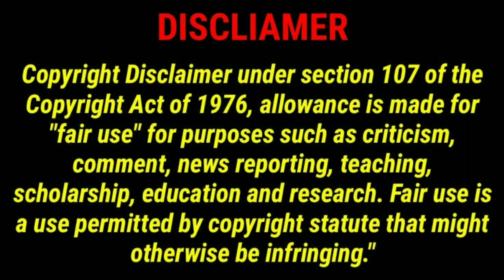Sri Reddy Latest Funny Troll || Sri reddy about Shyamala Trolls || Telugu latest funny trolls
sri reddy telugu trolls
Telugu funny trolls latest comedy trolls
sri reddy latest funny trolls
Sri reddy about anchor shyamala comedy
Telugu funny trolls on sri reddy & Shyamala latest
Funny trolls on shymala & srireddy telugu
sr reddy  latest funny comedy trolls
jagan latest funny trolls
sri reddy & jagan funny trolls
roja & sri reddy latest trolls
ap politics latest funny trolls
comedy trolls on sri reddy
ap elections trending telugu trolls
Rk roja latest telugu funny comedy trolls
sri reddy telugu latest trolls
roja latest troll
jagan & Roja , sri reddy trolls
sri reddy on nara lokesh trolls
ap elections latest funny trolls
sree reddy telugu ap politics troll
ap politics elections results trolls
jagan funny Telugu latest trolls
AP politics latest hilarious trolls
sri reddy about jagan
funny trolls in latest about ap elections
ap politics latest trolls
telugu latest trolls on elections, results
jagan latest funny trolls in telugu
roja telugu latest trolls
jagan funny trolls about election results
jagan mohan funny latest trolls
telugu latest trolls in telugu
trending trolls on ap politics
trending trolls on ap elections
roja latest trolls
mla roja trolls in telugu
360 trolls
cm Jagan latest trolls
latest trolls on roja & jagan
YS jagan Mohan latest funny trolls
cm jagan funny trolls latest Telugu
funny trolls on mla rk roja
mla roja latest comedy trolls
latest ap politics troll
latest ap elections results trolls
funny trolls on ap elections
comedy trolls latest on sri reddy
latest trending trolls on ys jagan
funny telugu trolls on MLA roja
jagan latest trending trolls
funny latest trolls on cm jagan
funny trolls latest on CM jagan & roja
rk roja & ys jagan latest comedy trolls
rk roja funny trolls
ys jagan mohan reddy funny trolls
telugu latest trolls
telugu funny trolls
comedy trolls in telugu
Rk roja trolls, comedy trollings
ap elections troll
politics trolls in telugu
roja & jagan trolls
telugu trolls, comedy trolls telugu
trollings channels in telugu
entertaining videos in telugu
funny telugu trolling videos
comedy videos telugu,
jagan losing trolls
tdp Winning trolls
ap trending political trolls
jagan latest funny telugu trolls
latest telugu funny trollings
trollings on cm jagan , Mla roja
Ap elections latest trolls
telugu funny trolls comedy trolls
trolls on roja & jagan
telugu latest trolls about politics, elections
telugu trollings videos
telugu funny latest trolls
funny and comedy trolls
trolls of godavari